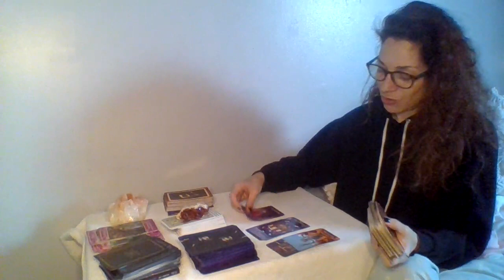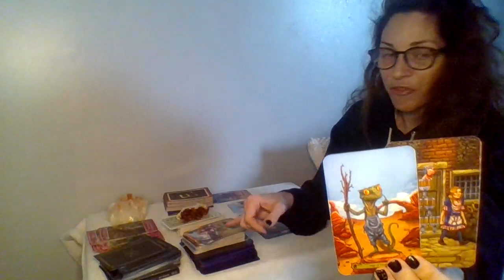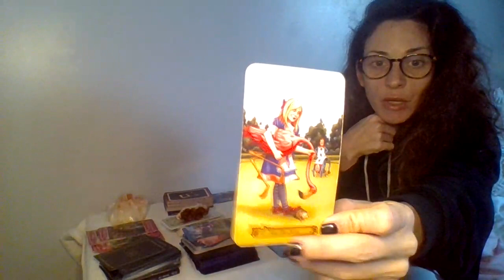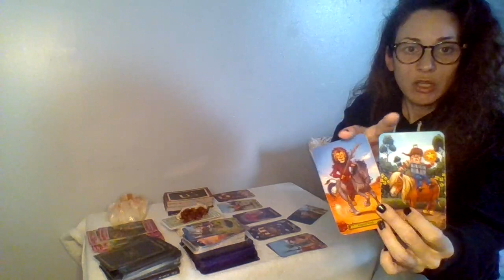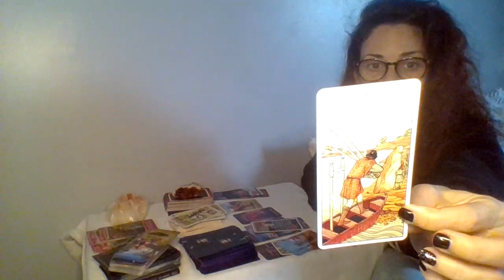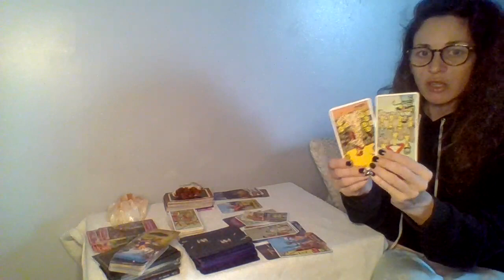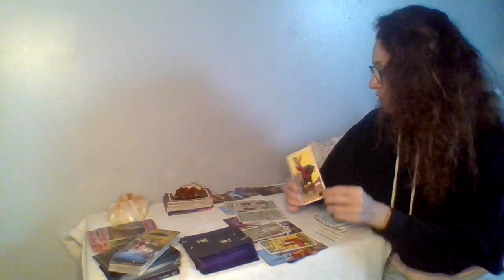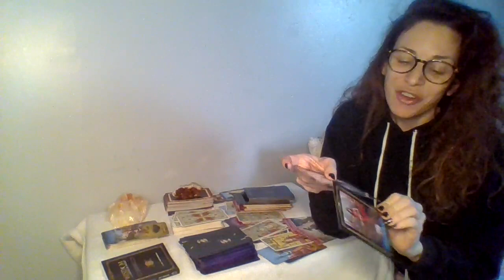ARIES♈ 💔💘 TIME TO GET EXCITED ARIES, THE FUN IS ABOUT TO START (here's what goes down)tarot